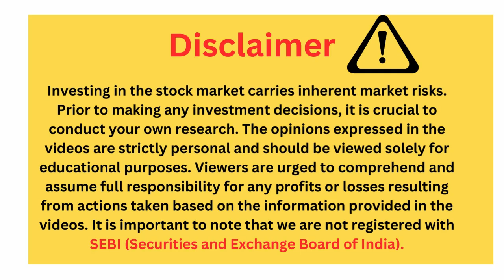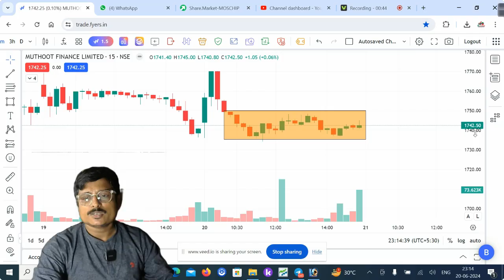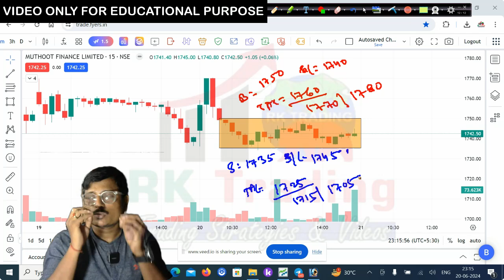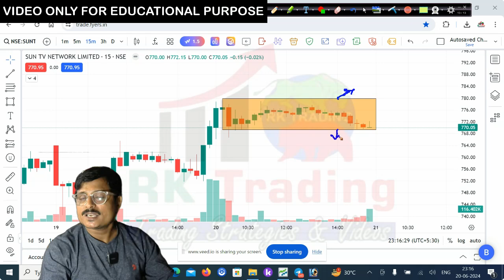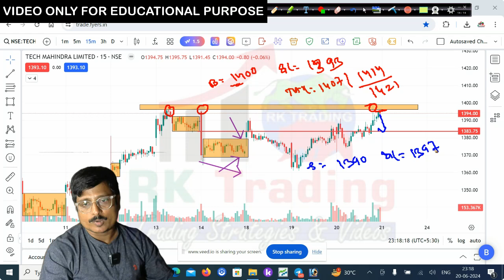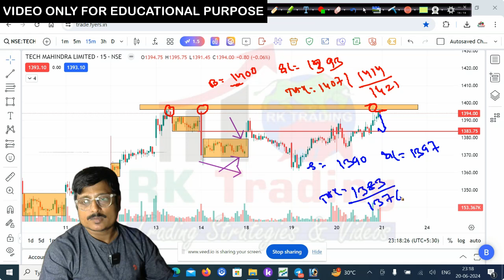Stock Selection for Tomorrow 21st June 2024 by Rk Trading |3 Star Stocks